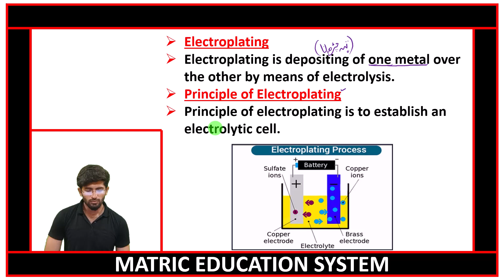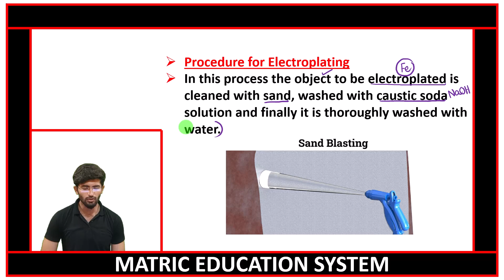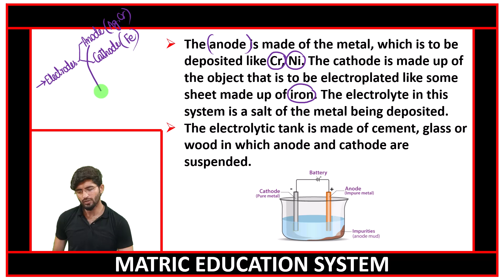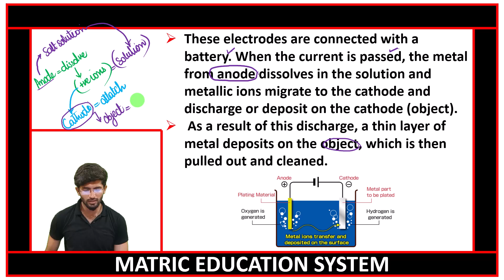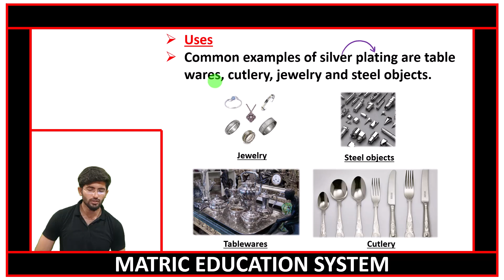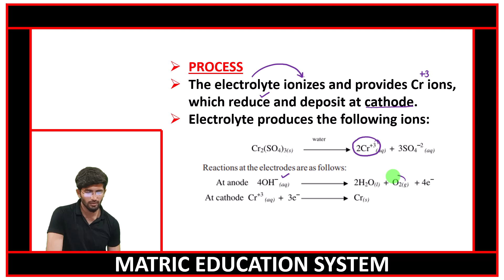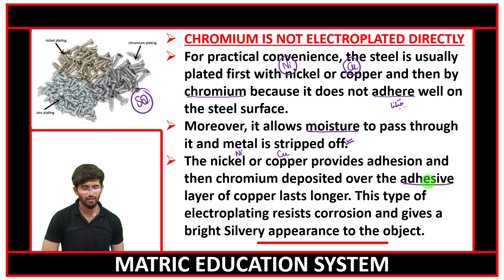9th chemistry chapter no 07 lecture no 12 by Matric Education System.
9th chemistry chapter no 07 | 9th chemistry chapter 07 Electrochemistry | 9 class chemistry | chemistry | grade 9th chemistry.
Time Codes